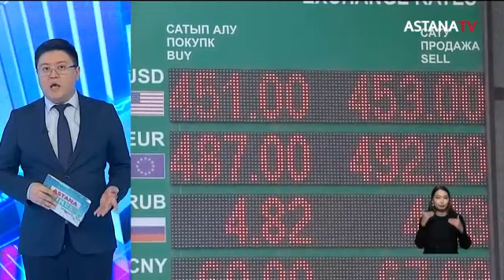Губительная слабость. Снежная аномалия. Тотальный износ. (22.02.24)